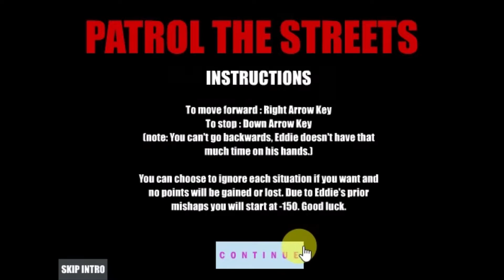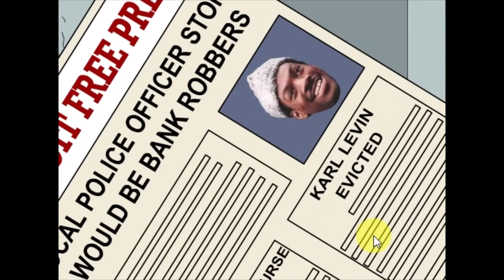African Detroit Cop - (Flash Game)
Voice Cast:

Eddie Murphy - Carl Brutananadilewski from (Aqua Teen Hunger Force)
Unknown Man with glasses - Tord Larsson from (Eddsworld)
Peter Gosselin Fitzgerald - David van Driessen from (Beavis and Butt-Head)
Judge Reinhold - Butt-Head from (Beavis and Butt-Head)
Arsenio Hall - Beavis from (Beavis and Butt-Head)